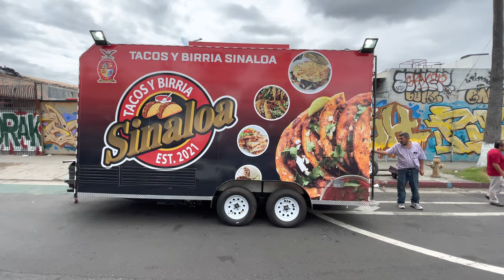Food Trailer - Tacos Sinaloa. Vea una traila para vender birria, carne asada, carnitas y mas.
Vea el uso de una traila para vender tacos de birria, asada, carnitas y mas.

Raul
Kareem Carts Commissary & Manufacturing

(Avalon & Slauson) Mon-Fri 8am-5pm, Sat 8am-1pm.

Identification Valida
Declaration de impuestos mas reciente
3 estados de cuenta de los mas recientes.